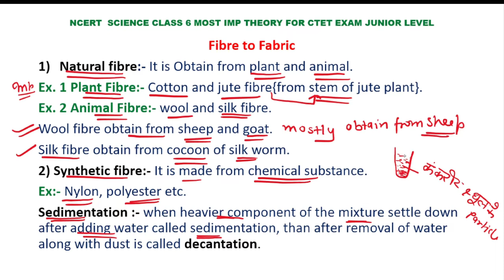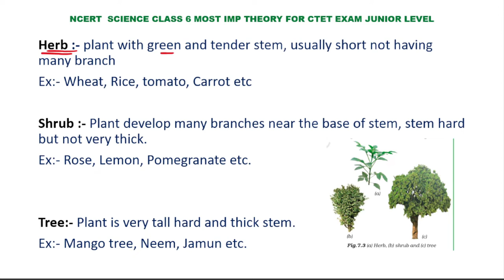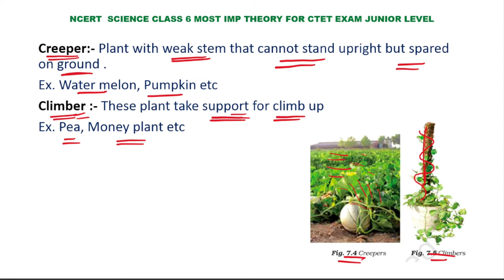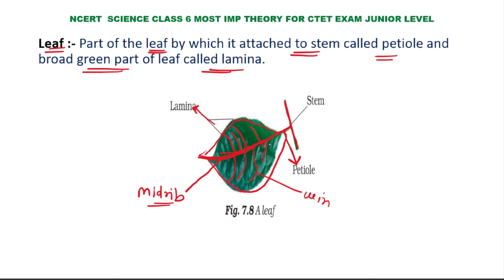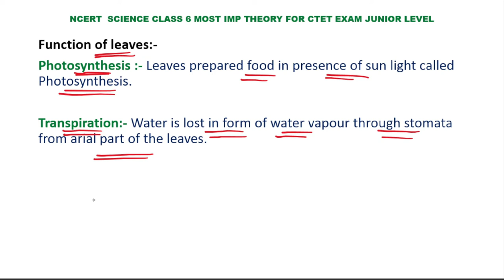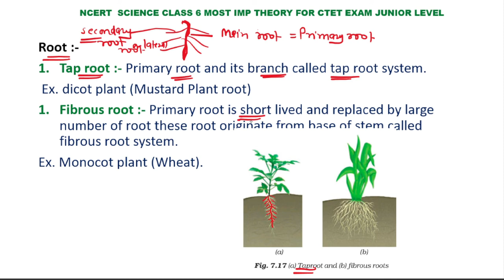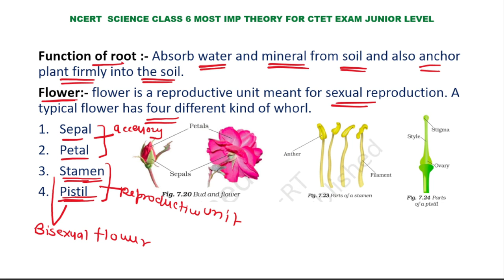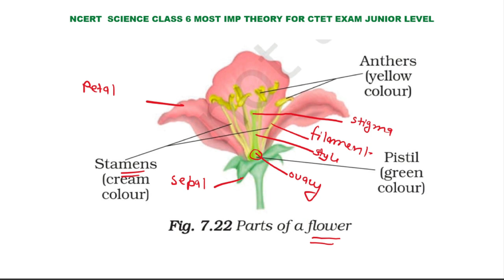Part 2 । CTET SCIENCE NCERT का निचोड़़ । CTET science paper 2 । CTET science । CTET science classes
CTET science
CTET science classes
CTET
NCERT SCIENCE
NCERT SCIENCE FOR CTET EXAM
NCERT VIGYAN
SCIENCE SUMMARY
एनसीईआरटी विज्ञान
विज्ञान समरी
एनसीईआरटी विज्ञान क्रैश कोर्स
मानव शरीर में कितनी हड्डियां होती है
पैर में कितनी हड्डियां होती है
हाथ में कितनी हड्डियां होती है
सर में कितनी हड्डियां होती हैं
चेहरे पर कितनी हड्डियां होती है
मानव शरीर में कितनी पसलियां होती हैं
मानव शरीर में कितनी रीड की हड्डियां होती हैं
मानव शरीर में कितने प्रकार के ज्वाइंट पाए जाते हैं
मानव शरीर में कितने प्रकार की संधियां पाई जाती हैं
पुष्प के जनन अंग कौन कौन से हैं
how many bones present in human body
how many bones present in adult
how many bones present in newborn baby
how many bones present in a skull
how many bones present in face
how many ribs present in human
how many vertibry present in human
reproductive part of plants